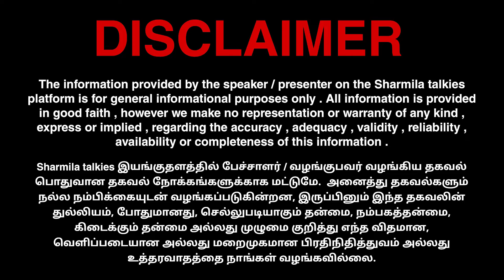இமாச்சலில் சங்கிகள் பார்த்த வேலை! ராகுலுக்கு தலை குனிவு